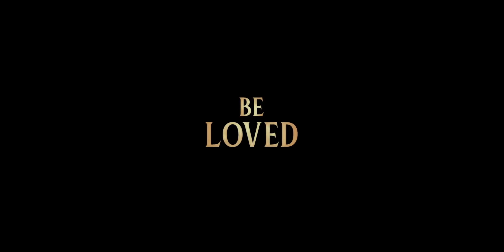LADY AND THE TRAMP Official Trailer (2019)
this video from Walt Disney Studios